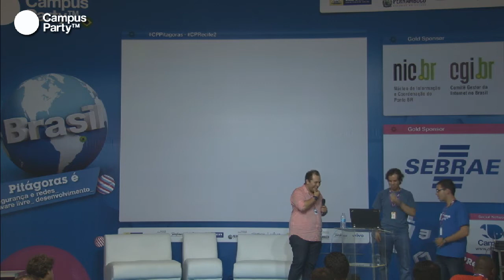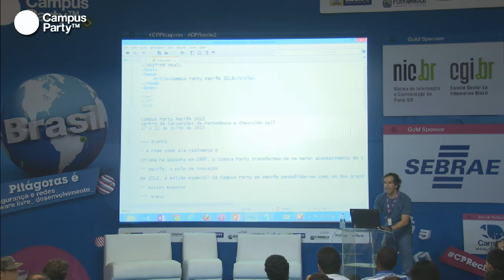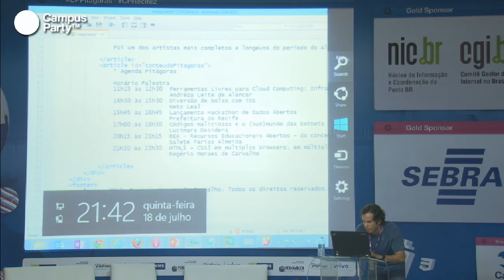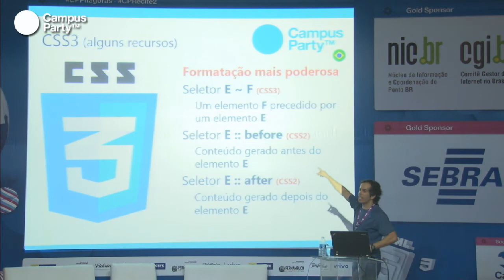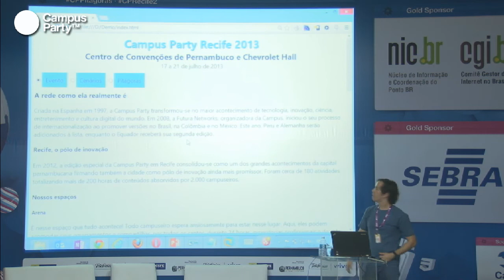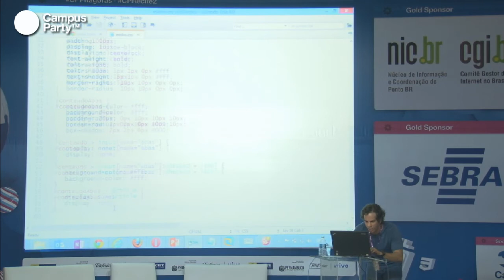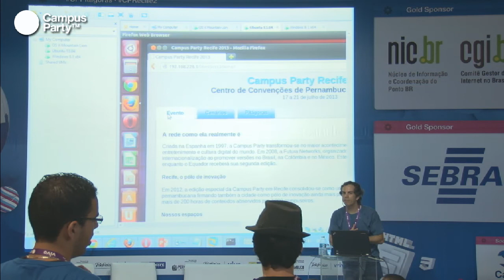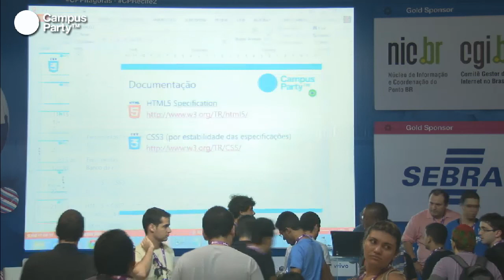CPRE2 - HTML5 CSS3